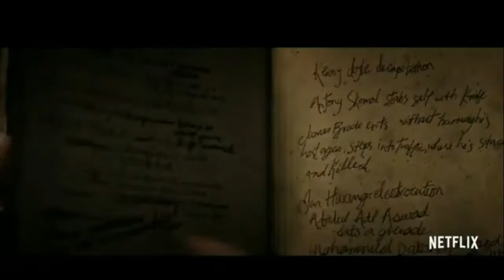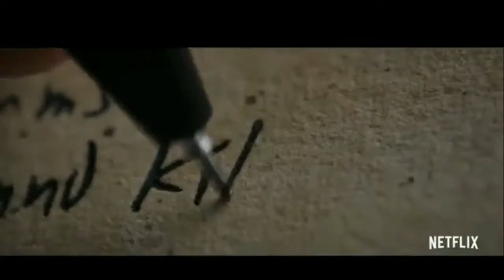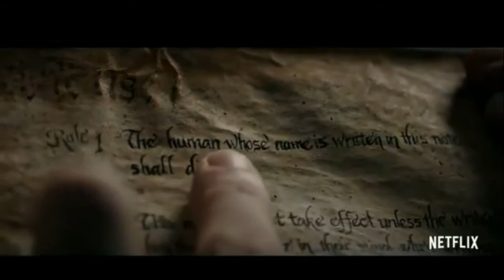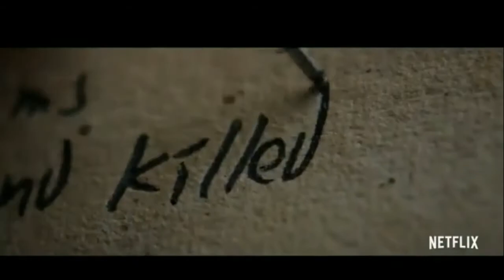Live action Death Note movie disscussion